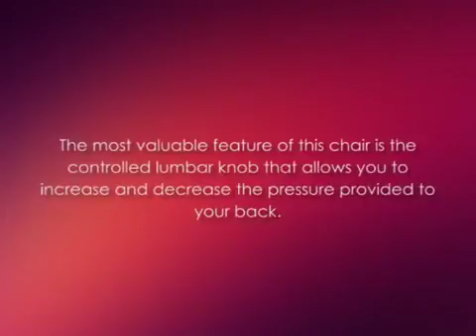Flash Furniture High Back Leather Chair, Black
Flash Furniture High Back Leather Chair, Black, Flash Furniture High Back Leather Chair, Black